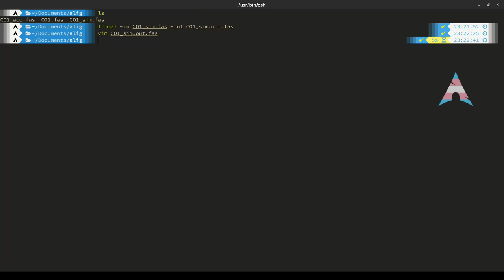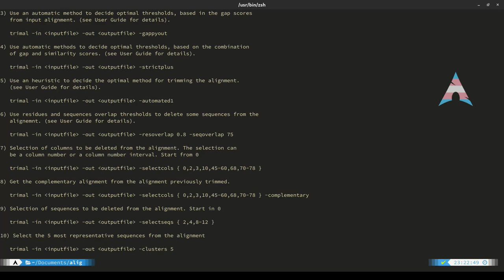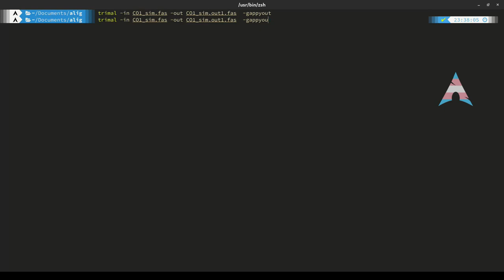use trimal trimming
Screen recording by kooha
Edited by shotcut
Performed on ArchLinux
trimal 1.4.1 from BioArchLinux Repository